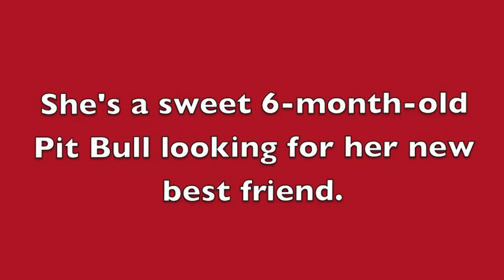Sabrina is looking for her new best friend!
Sabrina (A231690) is a 6-month-old female Pit Bull up for adoption at Orange County Animal Services. She is very shy but also very trusting. Check out her video!